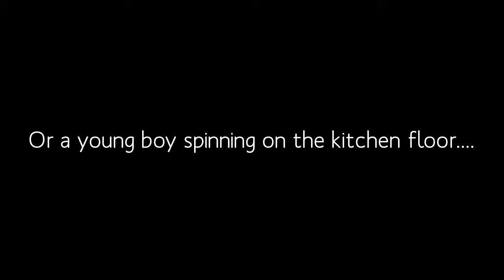Bluffton School of Dance....We Make Dreams Come True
It all starts with a little girl in a tutu. or a young boy spinning on the kitchen floor. A Dream. To Dance!